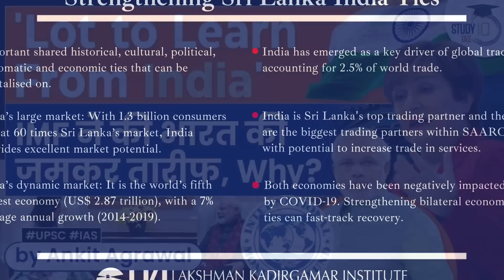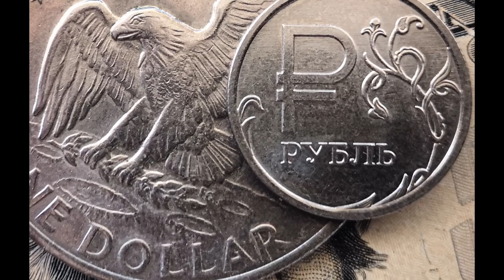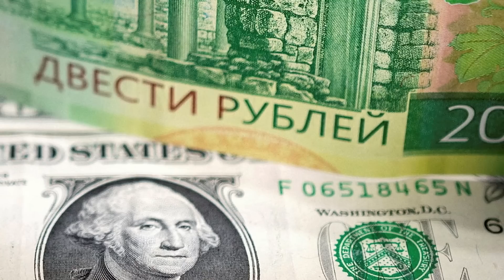சற்றுமுன்: நட்புக்காக இவ்வளவு பெரிய விசயத்தை செய்த ரஷ்யா; இலங்கைக்கு இந்தியா | Tamil | Mic Mohan